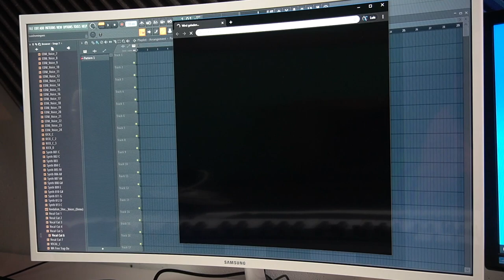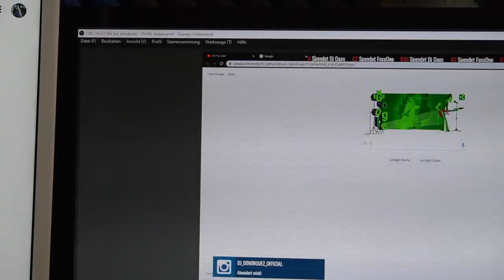Mein Streaming-Setup 2020!🔥 | Luis Dominguez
Avantone MixCube
Günstiges Mikrofon

📷 MEIN EQUIPMENT 📷